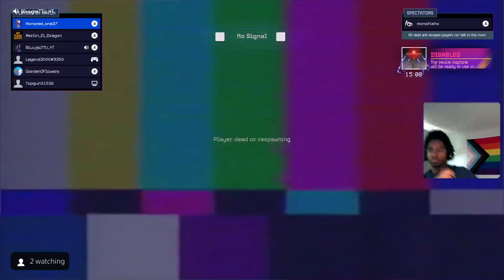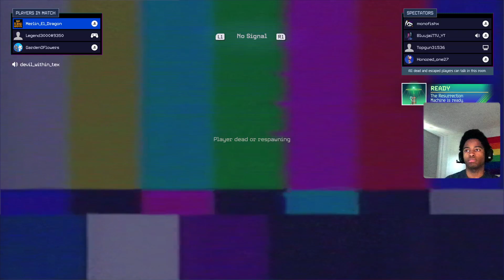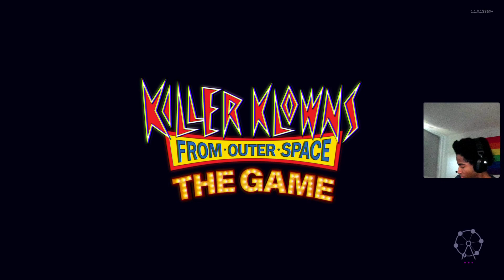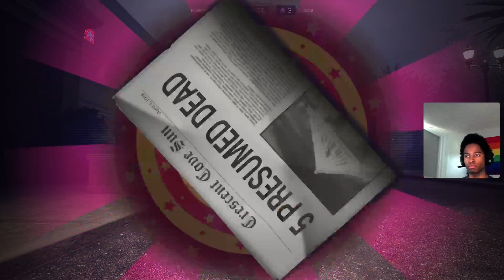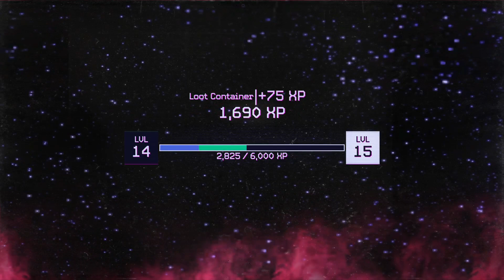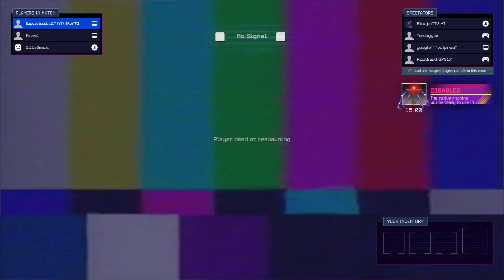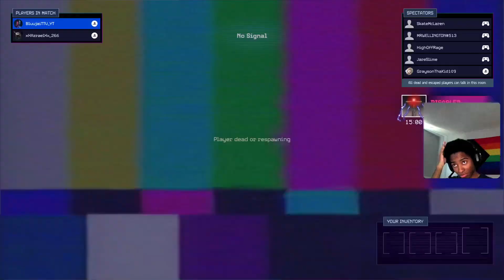Killer Klowns From Outer Space: The Game - Swear They Stay Jumping Bruh